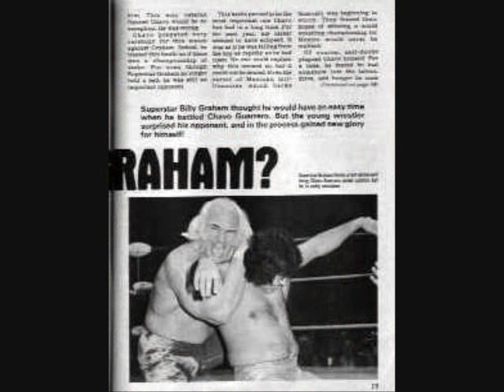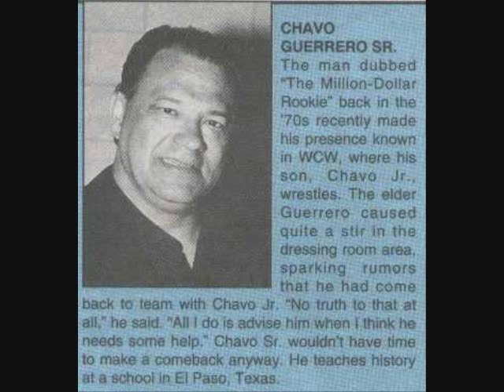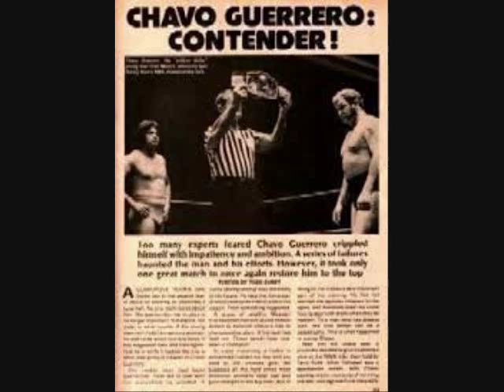Chavo Guerrero Sr. on JTGMtv